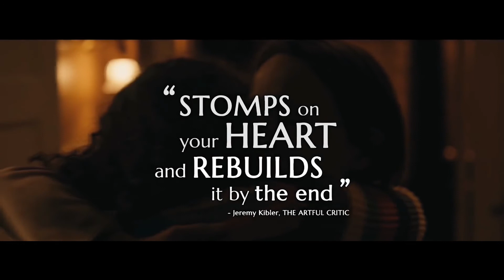Paper Spiders HD Trailer (2021) Drama Movie